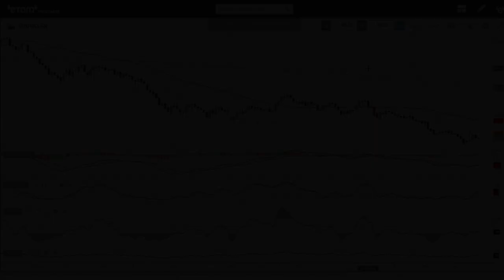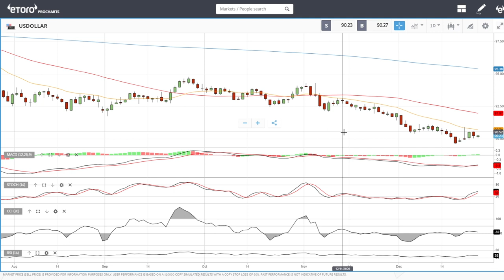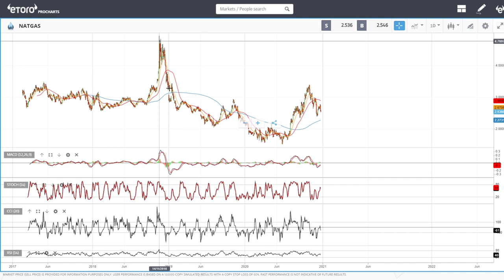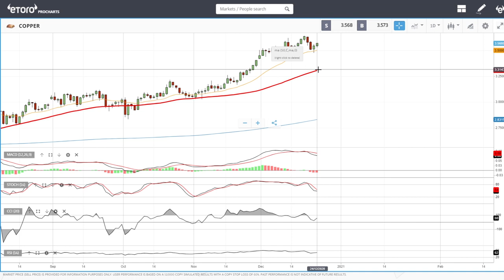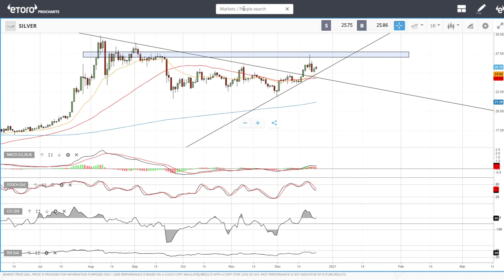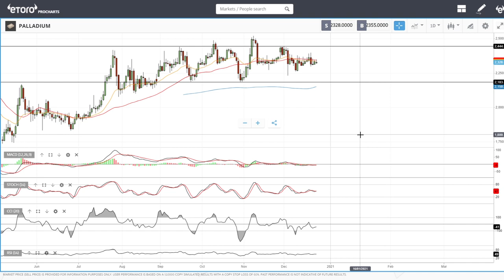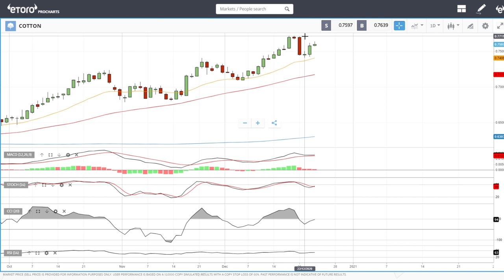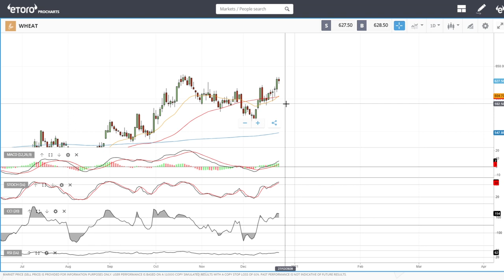Full technical analysis December 28, 2020